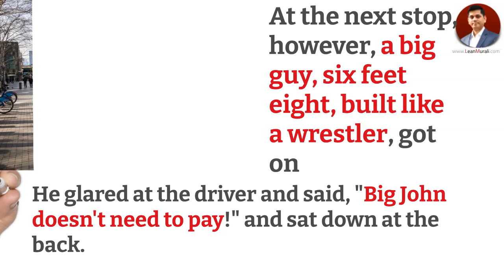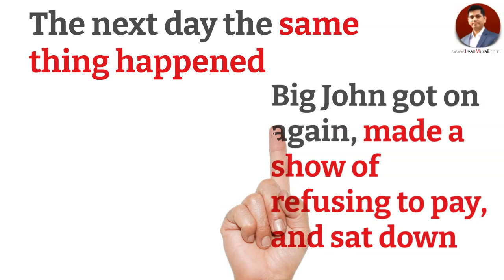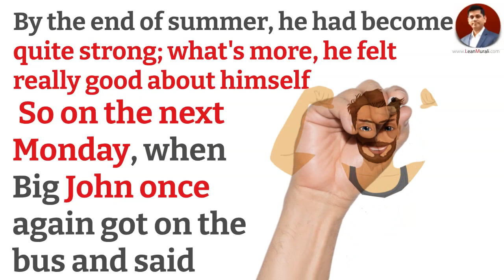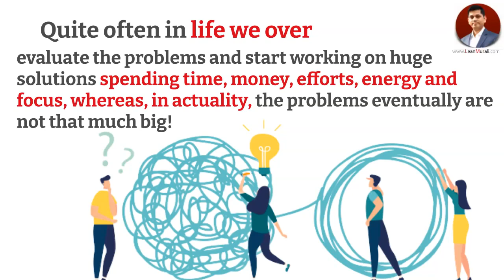Problem Solving Reasoning | Problem Solving Skills | Problem Solving Method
Learn LEAN Six Sigma FREE. Get certification.

- Learn to level out workload in your business process
- Coach peers, subordinates and superiors on Lean tools & techniques
- Execute Lean projects that deliver cost savings
- Start solving business problems using Lean tools & techniques
- Drive Lean project within your organisation
- Learn to ask the right questions & enable Lean thinking